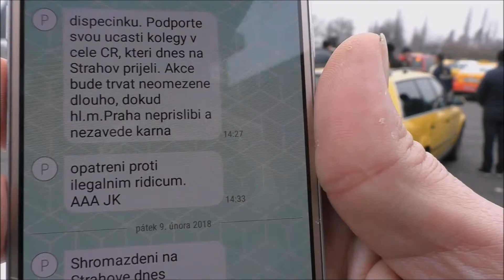Strahov 2018 - Taxi protest